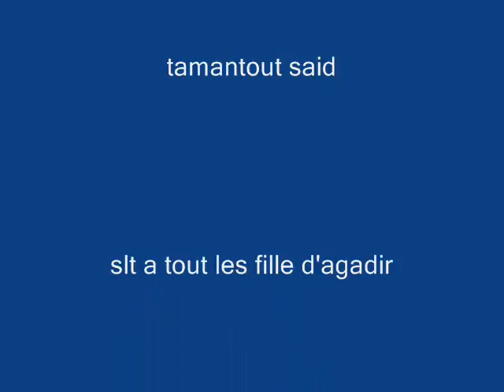maroc20010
slt cava moi said